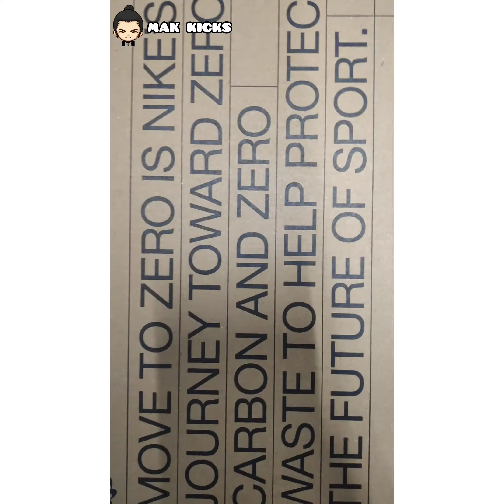UNBOXING - Nike Cosmic Unity 2 " Off Noir "